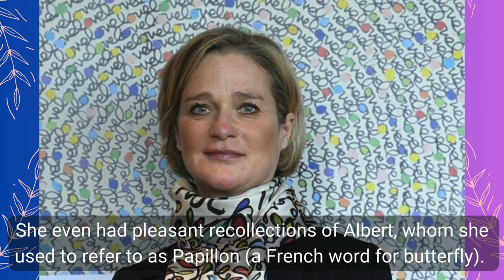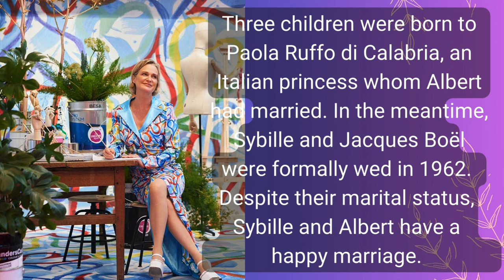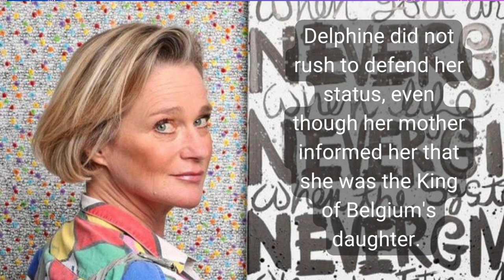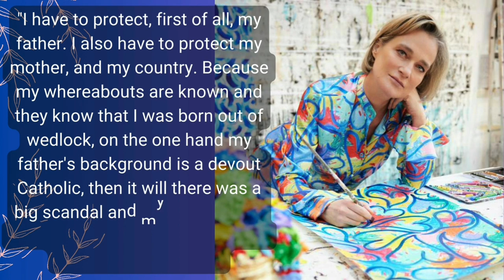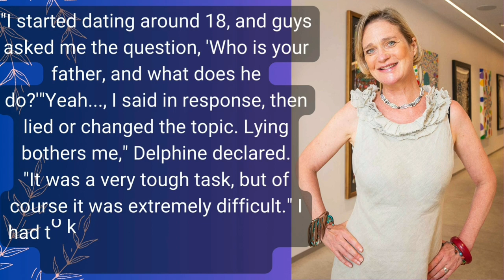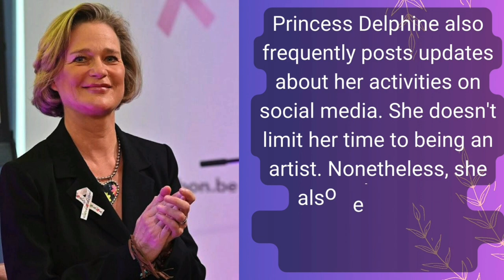Secrets of Princess Delphine of Belgium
Princess Delphine of the Kingdom of Belgium had an ordinary childhood. But when she was seventeen, things in her life began to change.
At that time, Baroness Sybille de Selys Longchamps, her mother, took her to their preferred London restaurant. Then the big secret was revealed to Delphine.